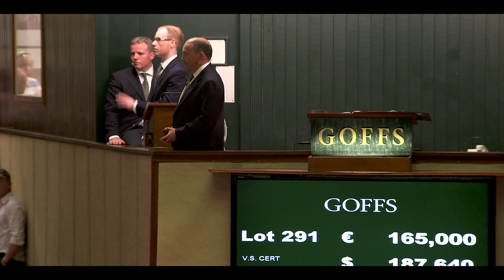Goffs Land Rover Sale 2016